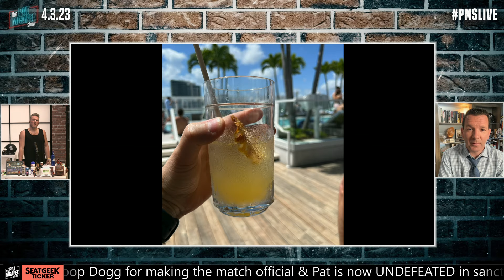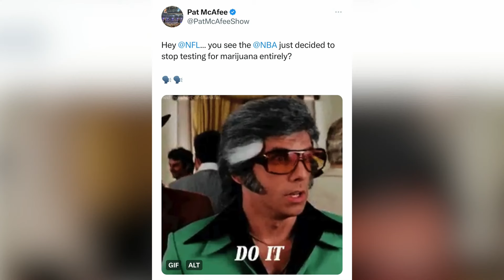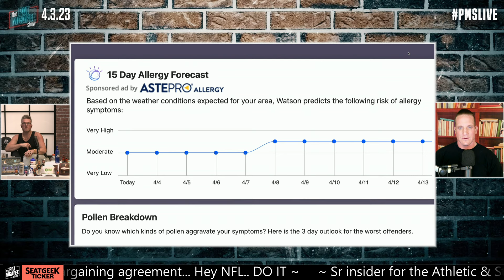The Pat McAfee Show | Monday April 3rd, 2023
If you aren't on FanDuel, what are you doing? to get started. Gambling Problem? Call 1-800-Gambler.

 @Hammer Dahn
 @Thats Hockey Talk
 @The Pod